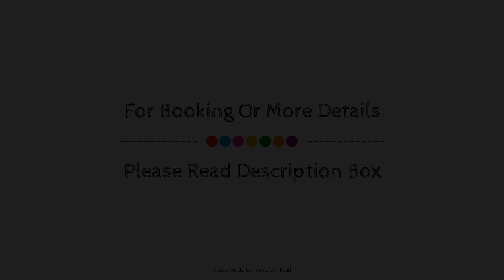Holiday Inn Veracruz-Centro Historico, Mexico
About Property:
Holiday Inn Veracruz-Centro Historico is a popular choice amongst travelers in Veracruz, whether exploring or just passing through. The hotel has everything you need for a comfortable stay. Service-minded staff will welcome and guide you at the Holiday Inn Veracruz-Centro Historico. Comfortable guestrooms ensure a good night's sleep with some rooms featuring facilities such as non smoking rooms, air conditioning, desk, alarm clock, telephone. The hotel offers various recreational opportunities. Discover all Veracruz has to offer by making Holiday Inn Veracruz-Centro Historico your base.
Searching For
1. Holiday Inn Veracruz-Centro Historico
2. Holiday Inn Veracruz-Centro Historico Virtual Tour
3. Holiday Inn Veracruz-Centro Historico Rooms
4. Holiday Inn Veracruz-Centro Historico Amenities
5. Holiday Inn Veracruz-Centro Historico Videos
6. Holiday Inn Veracruz-Centro Historico Offers
7. Holiday Inn Veracruz-Centro Historico Deals
Audio Credit:
Track Title: Reasons To Hope
Artist: Reed Mathis